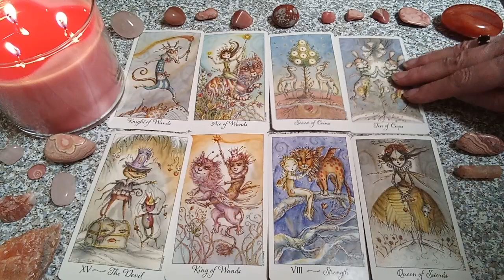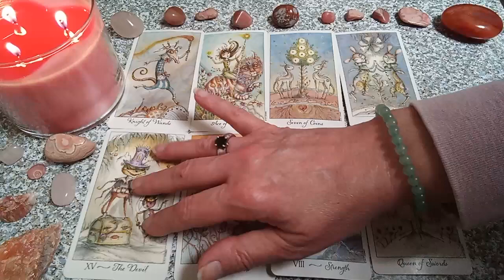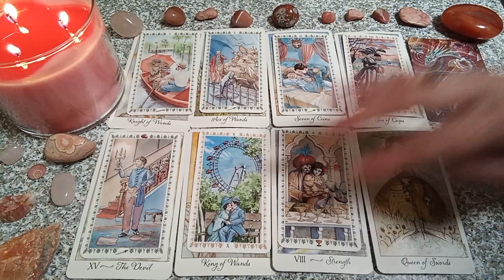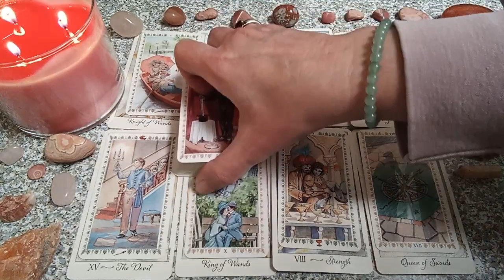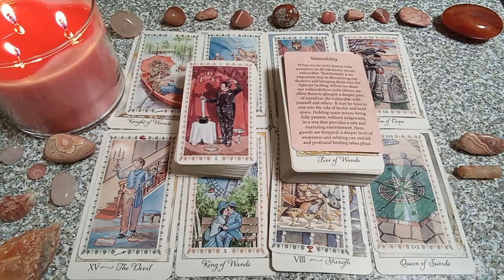LEO LOVE 💞 A Relationship Tarot Reading💭💬🗯Your Person is❔🔮...MESSAGES from the Tarot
~For~
~Someone~
~Somewhere~

Thanks & Appreciation to the  Creators of the Decks Used in this Reading:

Joie de Vivre Tarot by Paulina Cassidy
Romantic Tarot by Lo Scarabeo

Peace Be With You!
Much Love
Twinsoultree